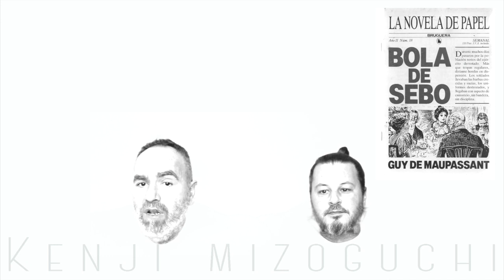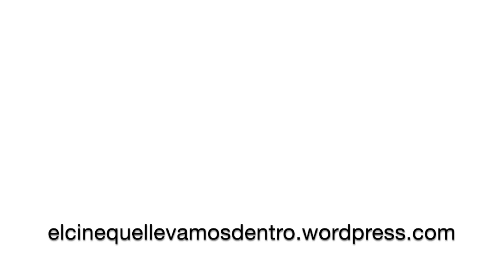7 Curiosidades de Kenji Mizoguchi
Cabezas al ataque para hablaros del más feminista de todos los directores. Haría cerca de 90 películas mudas, de las cuales solo 12 de ellas se presentarían fuera de Japón, pero prácticamente todas sus producciones tratarían la cuestión de la posición de la mujer en la sociedad japonesa. Ya en el sonoro, ‘El retrato de Madame Yuki’ (1950), ‘La señorita Oyu’ (1951) y ‘Vida de O’Haru, mujer galante’ (1952) le abrirían definitivamente las puertas de Occidente convirtiéndole en un director de fama mundial. En ‘Mujeres de la noche’ de 1948, quizás la más italiana de sus películas, contaría con su propio símil de la Anna Magnani de Mamma Roma.